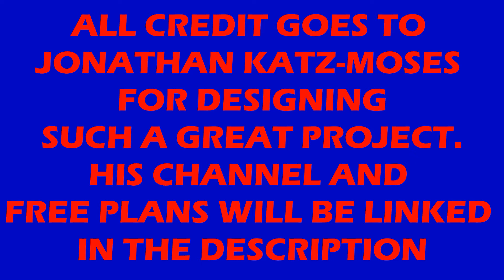Jonathan Katz-Moses stool (plywood version)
I built another one of Jonathan's stools out of maple plywood.